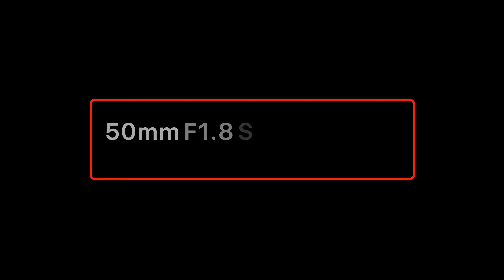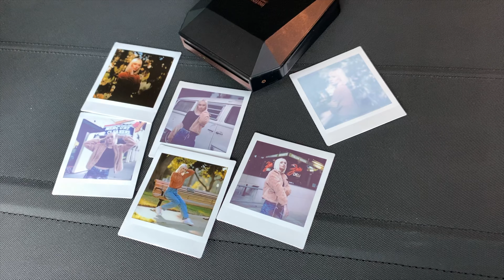Nikon Z5 Portraits Photoshoot (35mm F1.8 S & 50mm F1.8 S)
Nikon Z5
35mm F1.8 S
50mm F1.8 S

Hi all, here is my portrait shoot with Kaylin in Sacramento.  I used Nikon Z5 35mm F1.8 S and 50mm F1.8 s for this portrait shoot and aiming for street style portraits.  Nikon Z5 is a very nice entry level full frame camera.

Video: iPhone XS Max | Atomos Ninja V
Screen Recording
Selfie Stick